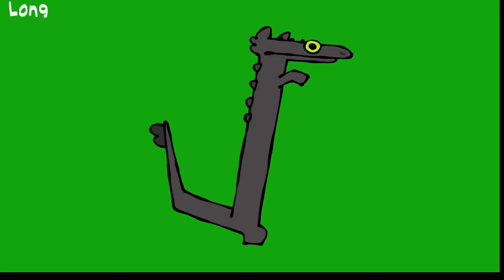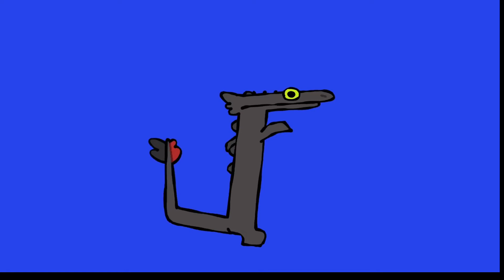The history of toothless